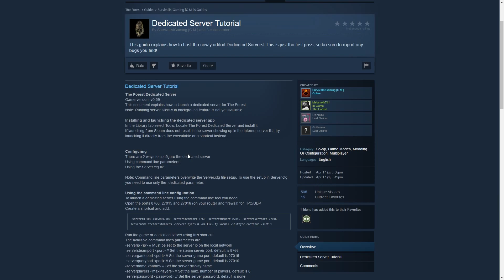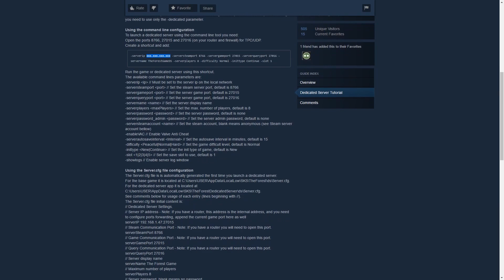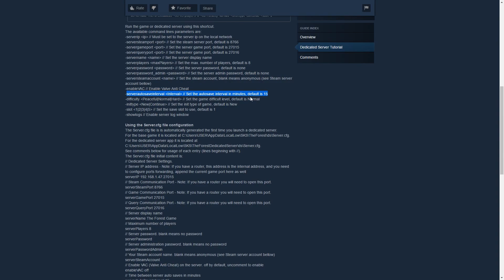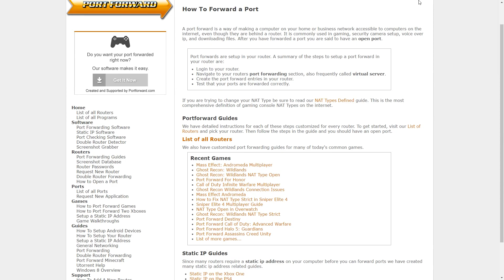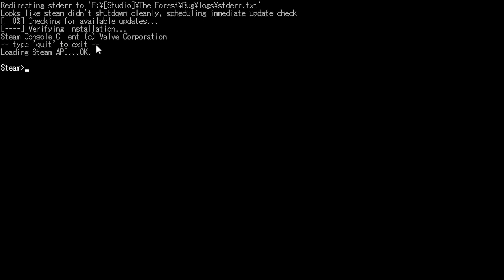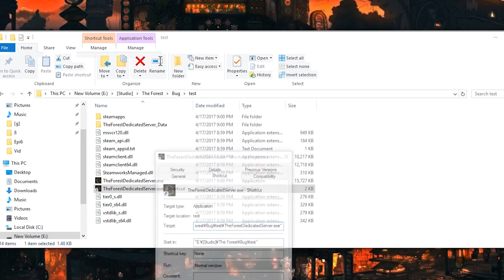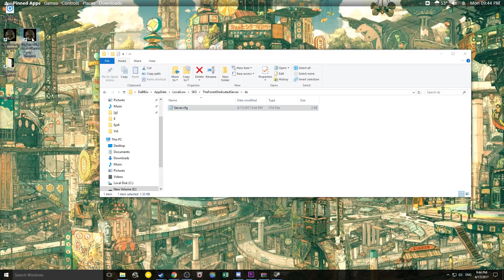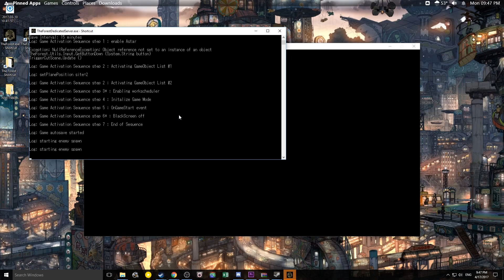►NEW Dedicated Servers, Intro on how to get one running~ Update V0.59 | The Forest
Dedicated servers is the major change in this update, if you're looking for something new inside the game specifically (that's not a bug fix) then look forward to the next update in 16 days~ If you're here to learn about dedicated servers this is my first video on that :D

If we learn better/new techniques/features I will be happy to improve the tutorial but seeing as this is just the beginning I hope that you can find this video helpful in learning how to start a dedicated server :)

If you're confused about joining a dedicated server simply go to the game panel like I show in the very beginning of the video (from the start menu click co-op and then click join) and then select dedicated server. I can't show it at the end because when I try to join my own server on my own screen it crashes my server and at the time I was testing no one had a server up (besides my crashing my own when I tried lol). I can confirm it works though as I had a few people join in ^_^

►Links:
The Forest Dedicated Server Tutorial:

Ports you need to forward (both UDP/TCP)
8766, 27015 and 27016

(May not work if you have a bunch of script/privacy blocking, but if you know how to do that you probably dont need this either lol)

You can still use SteamCMD but copy paste this into your web browser for a much easier method (now the devs updated steam): steam://install/556450 if you're unsure or it doesn't work I've made a video on how to do it so no worries ^_^, watch it

The appid is: 556450 if you want to still use SteamCMD.

Special thanks to Broadbent who reminded me to run SteamCMD rather than hitting refresh like an idiot, thanks man lol.

Once you run dedicated server (then close it so you can edit the file) it'll make this location you can use to configure your steam.cfg (copy paste it into the bar in the folder explorer):  %USERPROFILE%\AppData\LocalLow\SKS\TheForest\ds

As talked in the video you do not have to use the steam.cfg you could just add a bunch of parameters to your shortcut, like how I added -dedicated you would instead add stuff like this: -serverip xxx.xxx.xxx.xxx -serversteamport 8766 -servergameport 27015 -serverqueryport 27016 -servername TheForestGameDS -serverplayers 8 -difficulty Normal -inittype Continue -slot 1

(of course changing the xxx into your local ip address)

If when you host your server it says 0/0 try restarting steam (the client), or the computer, this has helped someone else~!

To see the complete patch notes, past and present, definitely check out the official

I am happy to accept challenges, try, or example things if you are curious. I'll do my best to answer or listen :).

Broadbent who first suggested SteamCMD as the tool wasn't available. (Another did like 2 mins later, but Broadbent won that race, plus he's another good The Forest youtuber so check him out~!)

Normster14 and 4N1M470R jumped to testing my server right away, and ran around and saved, later EvilWeasil and KingKirby too :)